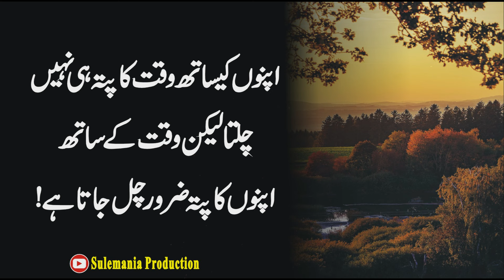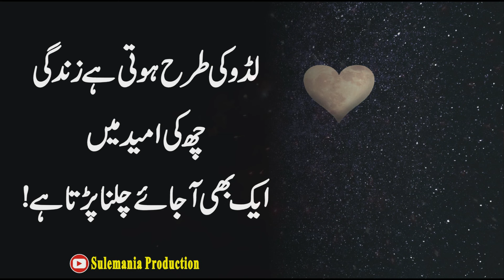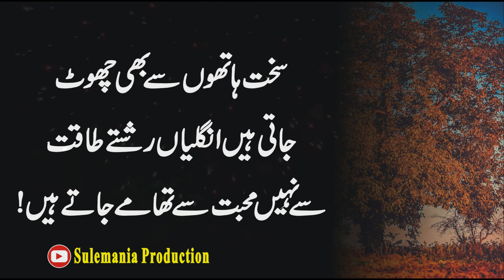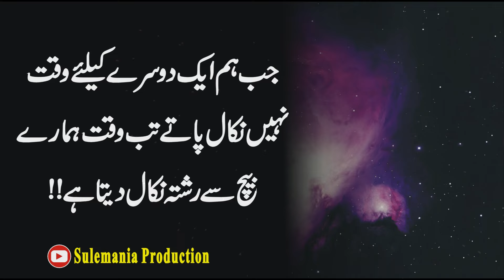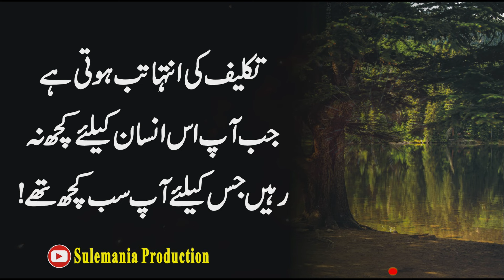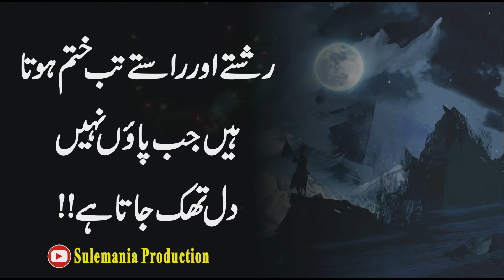Time gives big and deep wounds | Waqt Bahut Kimati Hota hai | Urdu Quotes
1.Don't Forget Hit Like👍
3.Share↗️